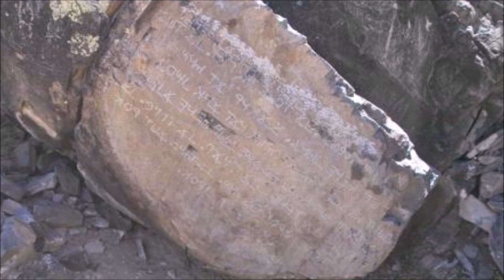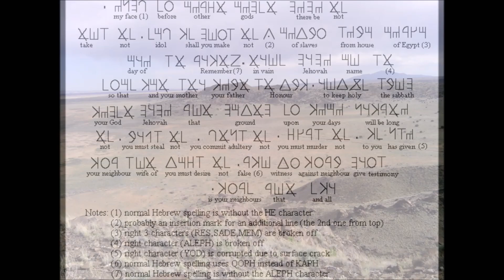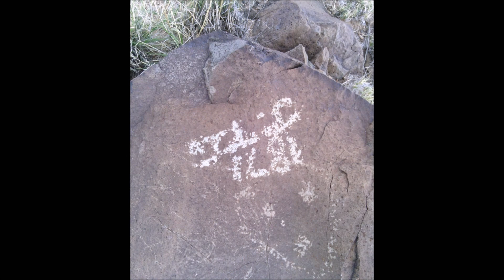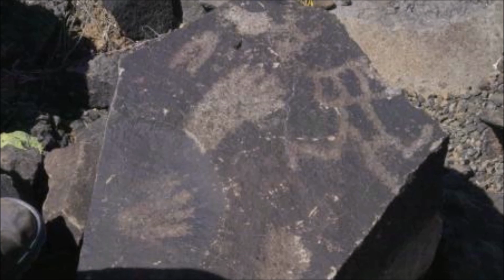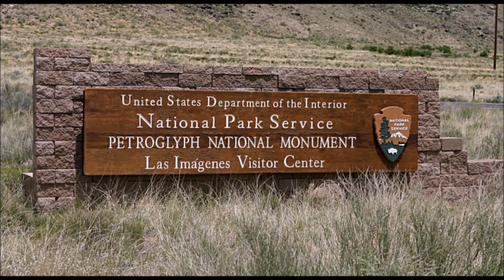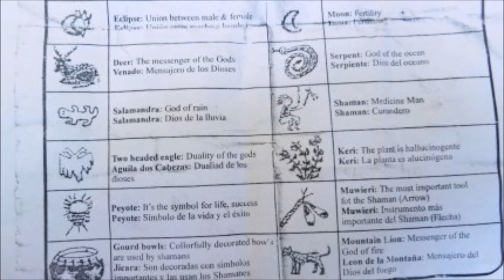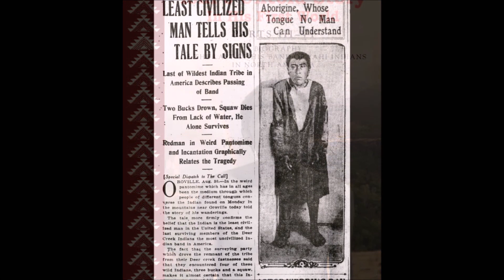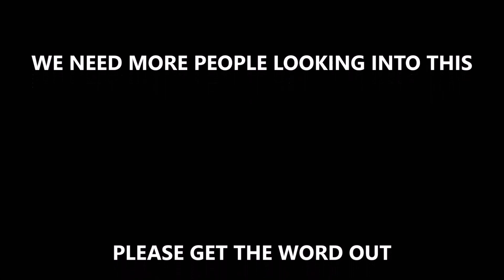UFO LANDING in New Mexico - Sacred Ancient AMERICAN Writings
Every Nation has it's sacred writings. The Sumerians had their tablets, the Egyptians, the Book of the Dead. What about North America? Were there not civilizations here? Was America the only land without any great civilization? If so, who were the people that lived here. Are there any writings about these people?  How does this relate to the rest of the world. Is it possible that every nation has a great deal in common. Did people from the Stars reach America as they did the Sumerians? The answer is yes! And, we do have writings from here in North America. In this video I will reveal these writings and also translate some of it. It is fascinating!